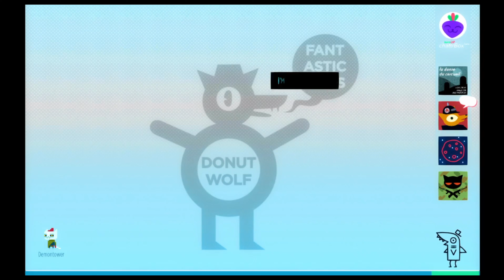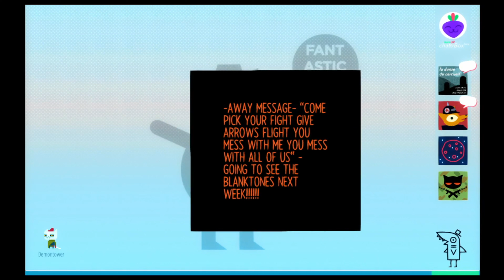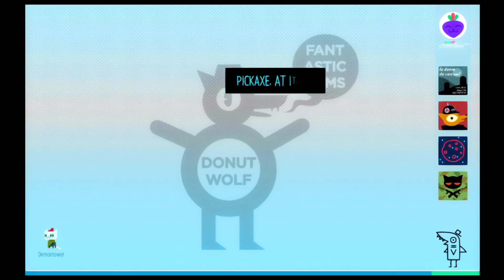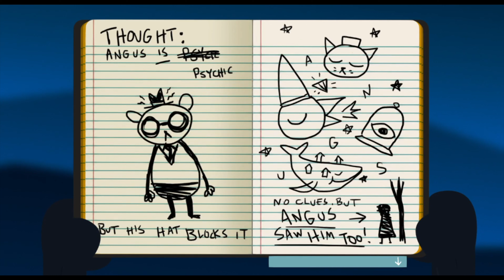Night in the Woods part 13 - Ghastly Revelations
After a trek up to Possum Jump, Mae and her friends discover the truth behind the mysterious goings on in Possum Springs